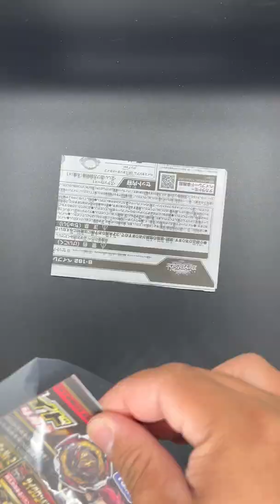Challenge Accepted! Speed ASMR Unboxing of Beyblade Dynamite Battle Entry Set!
Hello there friends! Thank you for checking out our humble Beyblade Channel. My sons and I love Beyblades! Hope you enjoy our contents! We spend a lot of time producing epic unboxing, battles and mods most of them in ASMR format so we would appreciate if you leave a comment, like and if you find our videos to your liking, why not subscribe to our channel? Thanks so much!

WANT TO SEE MORE EPIC BEYBLADING VIDEOS? CHECK THEM OUT!

BUY BEYBLADES HERE!

1. Beytective-Approved Stores in the US:

- Mall of Toys: Use my specialized link to avail of a special discount!

Metal Fight
Metal Masters
Metal Fury
Beyblade
Beyblade Burst
Beyblade Burst Evolution
Beyblade Burst Chozetsu

ベイブレードバーストGT(ガチ)
ベイブレードバーストDB(ダイナマイトバトル)

Valt Aoi
Shu Kurenai
Aiger Akabane
Free Dela Hoya
Wakiya Murasaki
Lui Shirosagi
Ken Midori
Silas Karlisle
Genji Souh
Cuza Ackermann
Ranjiro Kiyama
Dig Kurogami
Xander Shakadera
Fubuki Sumiye
Toko Aoi
Zack The Sunrise
Laban Vanot
Orochi Ginba
Kyle Hakim
Count Nightfell
Evel Oxford
Xavier Bogard
Rantaro Kiyama
Drum Koryu
Joshua Burns
Phi
Red Eye
Bell Daikokuten
Gwyn Reynolds
Delta Zakura
Zac Kaneguro
Suiryu Basara

Valkyrie ヴァルキリー
Victory/Genesis/Strike Valtryek
Wonder Valtryek
Turbo Valtryek
Sword Valtryek
Brave Valtryek

Spriggan スプリガン
Storm Spryzen
Legend Spryzen
Spryzen Requiem
Turbo Spryzen
World Spriggan

Fafnir
Drain Fafnir
Wizard Fafnir
Geist Fafnir
Mirage Fafnir
Vanish Fafnir

Longinus
Nightmare Longinus
Bloody Longinus
Zwei Longinus
Rage Longinus

Achilles
Z Achilles
Cho-Z Achilles
Union Achilles
Infinite Achilles
Shield and Sword Mode

Dragon
Ace Dragon
Imperial Dragon
Tempest Dragon

Deathscyther
Killer Deathscyther
Hollow Deathscyther

Phoenix
Revive Phoenix
Dead Phoenix
Dread Phoenix
Dead Hades
Dread Hades
Judgment Joker
Bushin Ashura
Heaven Pegasus
Prime Apocalypse
Regalia Genesis
Brave Solomon
Death Solomon
Dynamite Perseus
Variant Lucifer
King Helios
Super Hyperion
Hyperion Burn
Helios Volcano
Metal Core Chip
Glide Ragnaruk
Lord Achilles
Master Dragon
Union Diabolos
Master Diabolos
Venom Diabolos
Abyss Diabolos
Ace Ashura
Grand Valkyrie
Dynamite bell
Cyclone Ragnaruk

ASMR
ASMR Video
ASMR Sounds
ASMR Satisfying
ASMR Community
ASMR Clicks
ASMR Unboxing
ASMR Love
ASMR Vids
ASMR Videos
ASMR Tapping
ASMR Beytective
ASMR Relax
ASMR Beyblade
ASMR Beyblade Unboxing
ASMR Unboxing
ASMR Box Sounds
ASMR Beyblade Battles
ASMR Beyblade Tutorials
ASMR for sleep
No talk
Jazz
Relaxing Jazz Music
Music
Jazz Background Music
Ears
Listening
Satisfying
Satisfying Sounds
Satisfying Clicks
Satisfying Video

Takara Tomy
Hasbro
Sonokong
Flame Brand
MQ Brand
TD Brand

Beyblade Battle
Epic Beyblade Battle
Stylish Beyblade Battle
Beytective Beyblade Battle
Detective beyblader
Sherlock Holmes
Sherlock Holmes Beyblades
ASMR Sherlock Holmes
Pipe Magnifying Glass
Scientific Method Approach In Beyblades
Beytective

Beyblade Modification
Epic Beyblades Modification
Beyblade Experimental Battle
Beyblade Experiment
Beyblade in real life

Chip
Chassis
Driver
Perfomance Tip
Forge Disc
Gatchi Chip
Layer Base
Layer Weight